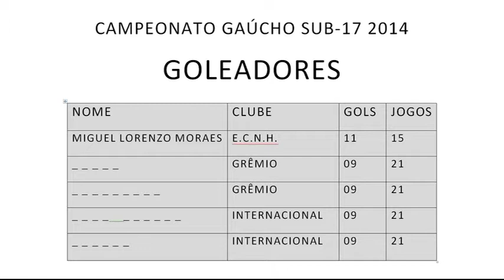Miguel Lorenzo Moraes - Atacante - Meia Atacante